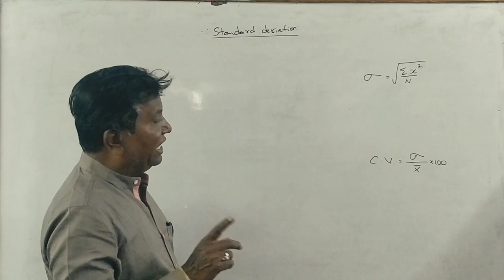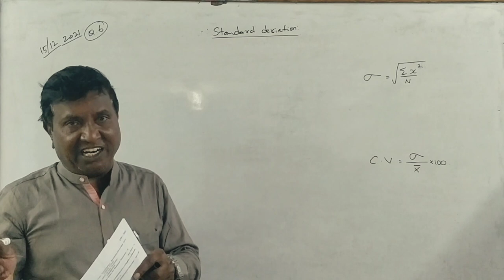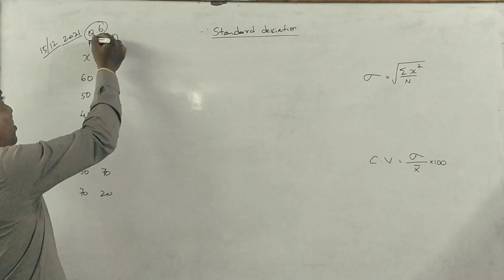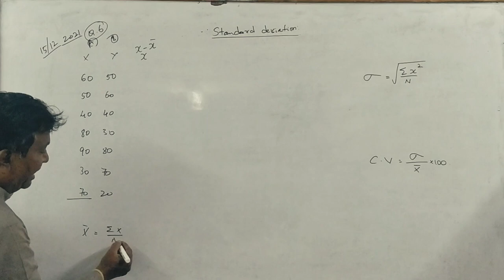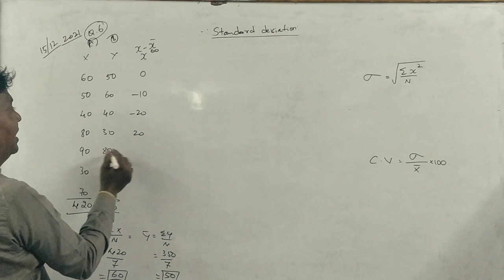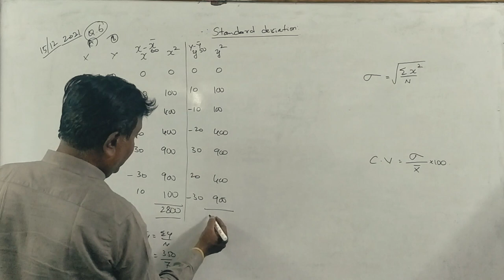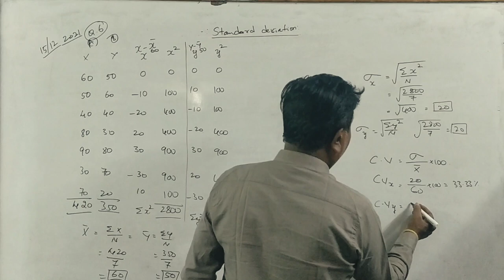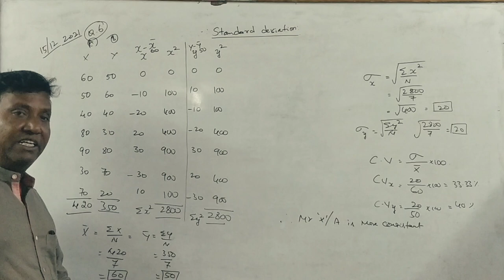Statistics/SBD - NEP/OLD Syllabus - Standard Deviation - 2021 Question Paper 15 Marks